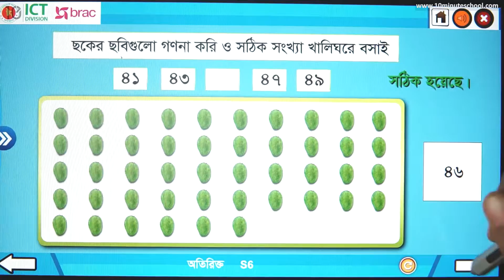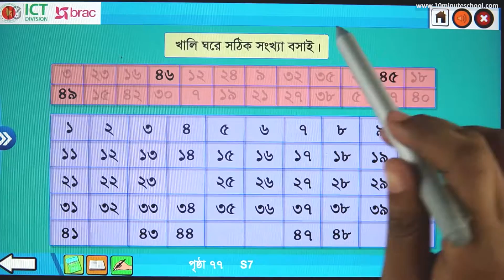১৪.০৩ : অধ্যায় ১৪ : সংখ্যা (২১ থেকে ৫০) - সংখ্যার খেলা (২১-৫০) - 1 [Class 1]